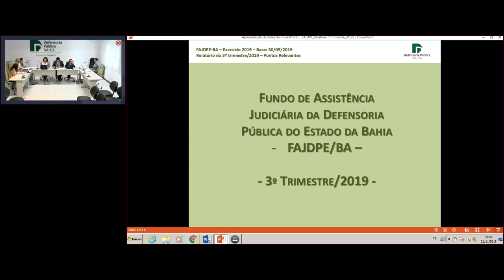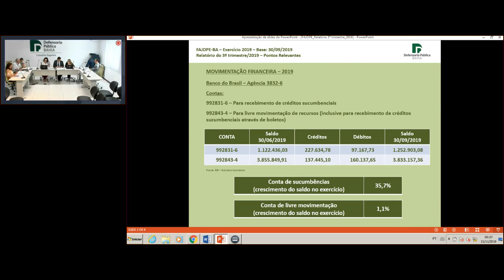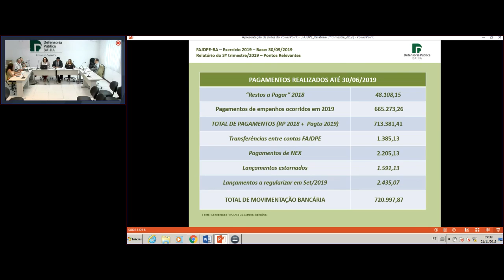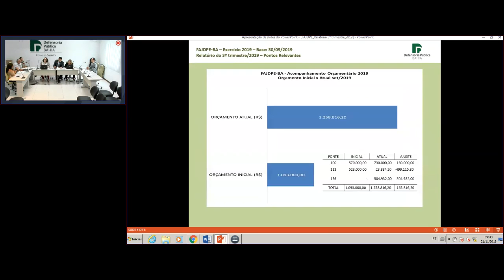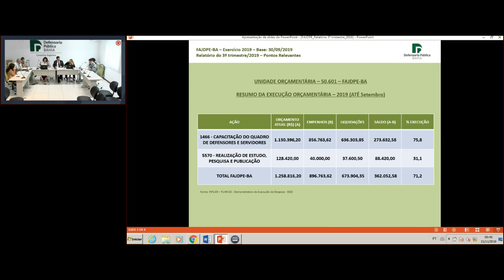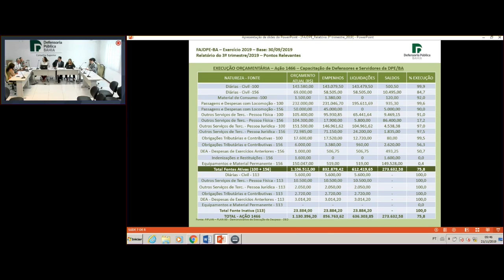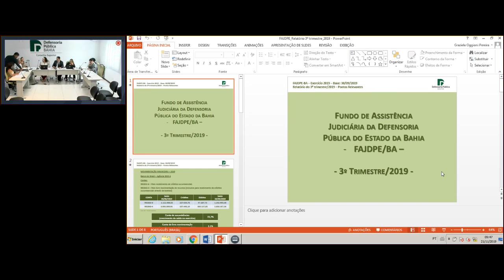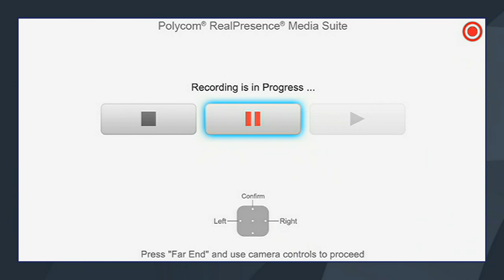69ª Sessão Ordinária do FAJ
69ª Sessão Ordinária do FAJ